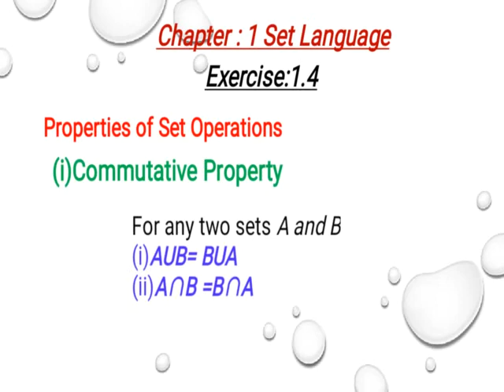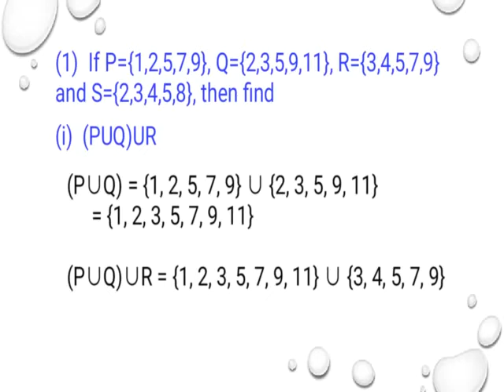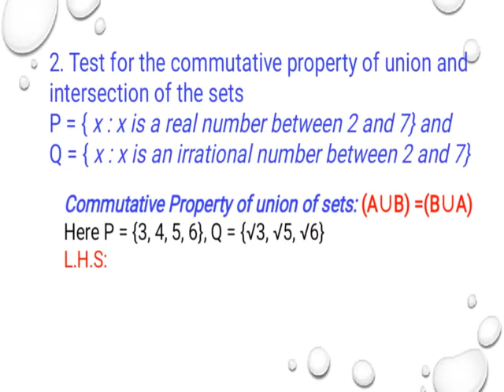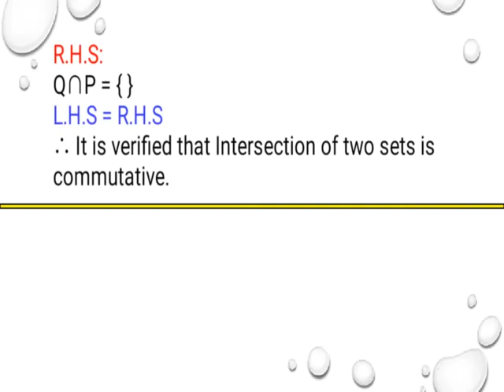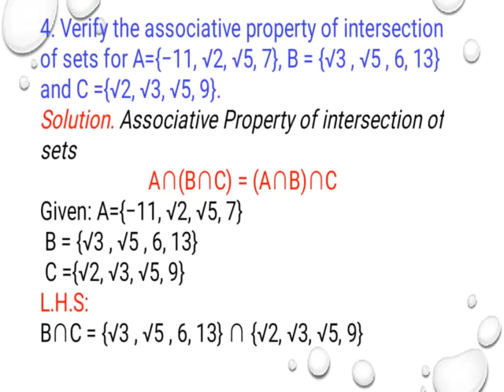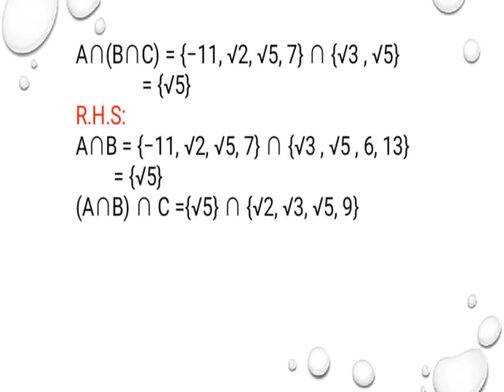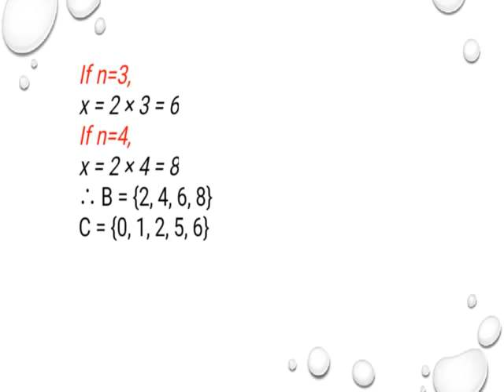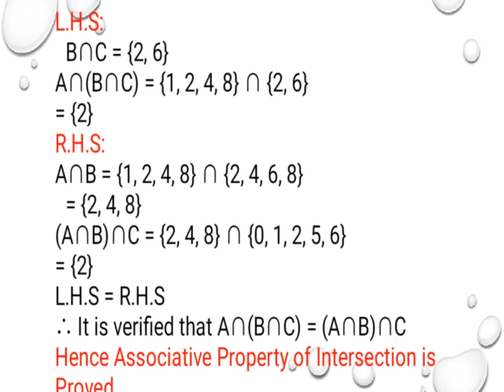Standard 9 Maths, Chapter-1, Set language, Exercise 1.4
This video is useful for ninth standard students. It contains an easy way to learn the mathematical subject for the chapter-1, Exercise 1.4. The topic set language has explained very easily.